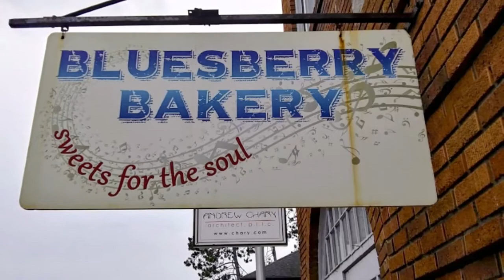Top Destinations in Lake Placid, NY!/Gate 24 Travel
In this video, we share our top 4 destinations that we visited on our family trip through Lake Placid, NY in July 2020. We also give a bonus of 6 more destinations that sound very interesting!

OH MY WORD! That stink bug, y'all!! Of all times for one to show up. LOL! Please excuse it and my inability to edit it out. I use my cell phone and the Video Editor on windows for these videos, so I don't have a way to remove things like that. Sorry for the distraction!

*Come with Us - Nat Keefe and Hot Buttered Rum

Timecodes:
0:00 - Intro
0:33 - Mirror Lake
2:13 - Lake Placid Olympic Ski Jumps
4:32 - St. Eustace Episcopal Church
5:17 - Delta Blue
7:03 - Honorable Mentions

Hello, Grand Travelers!

Welcome to Gate 24 Travel! Robert and I are passionate grand travelers who started a travel agency in December 2019 because we wanted to help other grand travelers in their passion for travel too. What is a "Grand Traveler"? Well, we like to use the term to reference anyone who considers himself/herself middle-age or a senior citizen, and LOVES to travel...like us! We are located near Rochester, New York. Our favorite way to vacation is cruising, and our favorite vacation spot is Bermuda. We hope you feel at home here, and can gain something useful for traveling at this stage of life.

Our channel is focused on making quality content for adults. Nonetheless, all of our content will be family-friendly and can safely be viewed by anyone of any age.